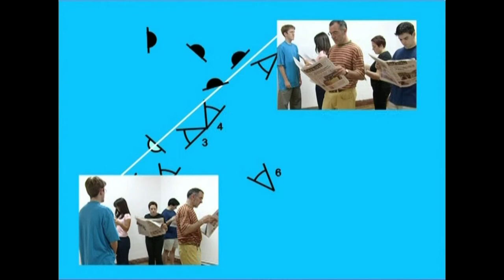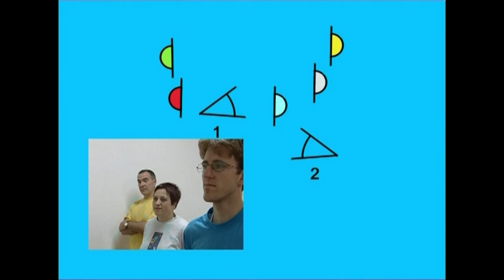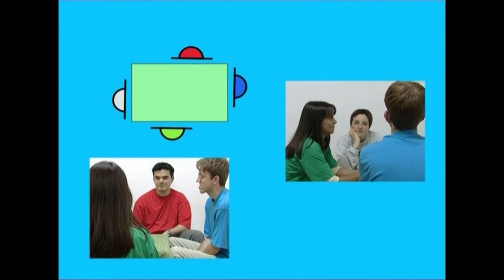IEM(5)-Lau aktore edo gehiago.5.5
Irakasmaila: DBH
Jakintzagaia: Plastika eta Ikus Hezkuntza
Azpigaia: Ikus-Entzunezkoen Mintzaira
Atala: Lau aktore edo gehiago: bilerak ...